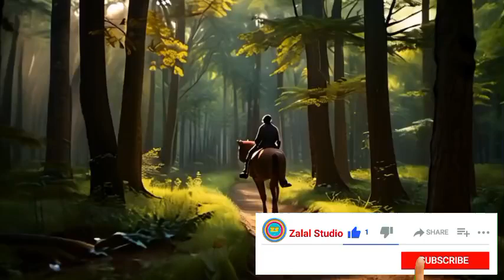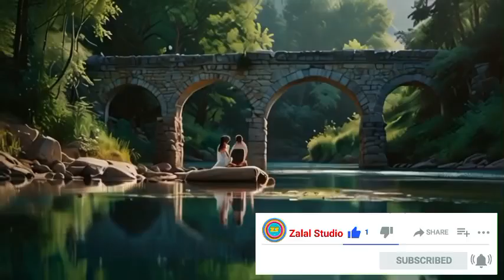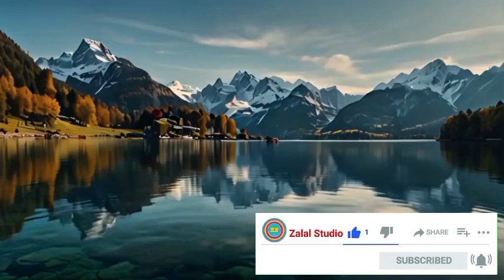Khoobsurat | Jo dekhe ek baar ko | Beautiful Hindi Song | जो देखे एक बार को | آهنگهای عاشقانه هندی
Enjoy the beautiful romantic song "Jo Dekhe Ek Baar Ko" from the Bollywood movie "Khoobsurat"! With its captivating melody and heartfelt vocals, this song touches the soul of every listener. If you're a fan of emotional Hindi songs, don't miss this one!